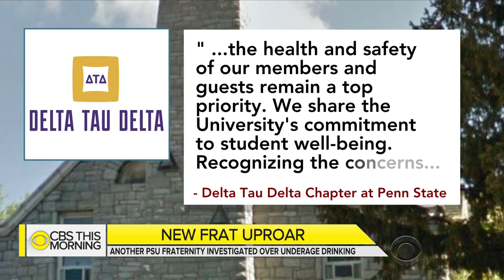Another Penn State fraternity suspended for underage drinking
Penn State fraternity is under investigation in connection with another dangerous underage drinking incident at the school. The Delta Tau Delta fraternity is now suspended. The university recently passed stricter fraternity rules in response to Timothy Piazza's death last school year. Jericka Duncan reports.